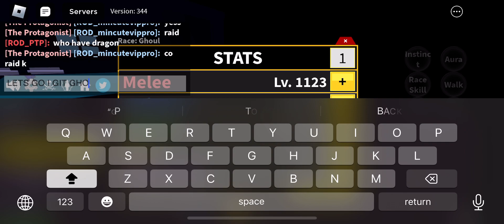GETTING GHOUL RACE IN BLOX FRUITS